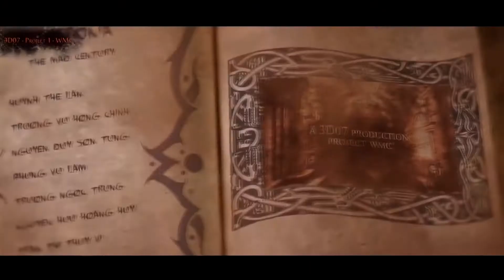PonPon - Sản phẩm học viên ngành Lập trình game| VTC Academy